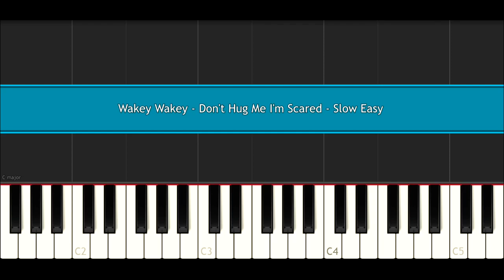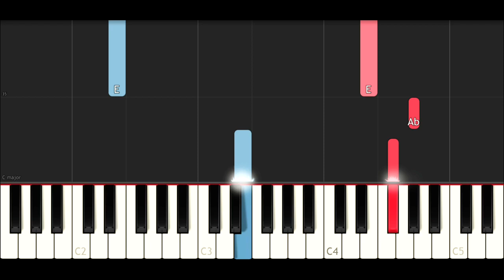Wakey Wakey - Don't Hug Me I'm Scared (SLOW EASY PIANO TUTORIAL)